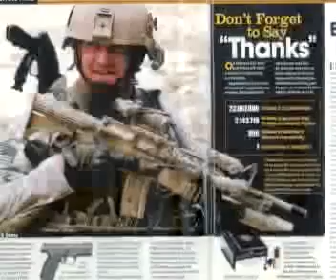SSgt. James Wilson's story